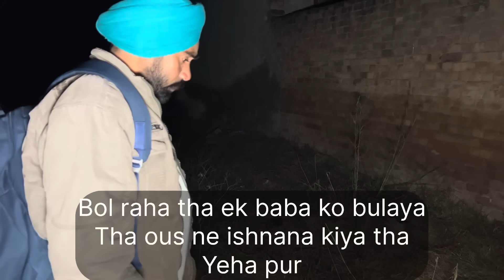REAL HAUNTED TABELA ।।असली काली चुड़ैल से सामना।।Avtar History।।haunted ghost chudailkikahaniya।।